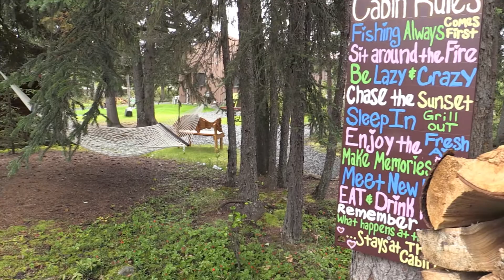A Cabin by the pond YouTube 1080PHD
A cabin by the pond,.. Several cabins placed right near Soldotna AK on the majestic Kenai river. These cabins are situated as to have a very private, wilderness feel with town conveniences, world class fishing, hiking and sight seeing at your finger tips! Highly recommended by the Lunker Junkies TV team!